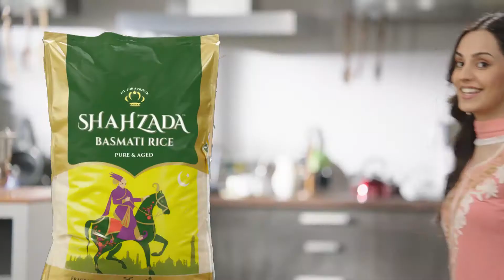SHAHZADA BASMATI RICE